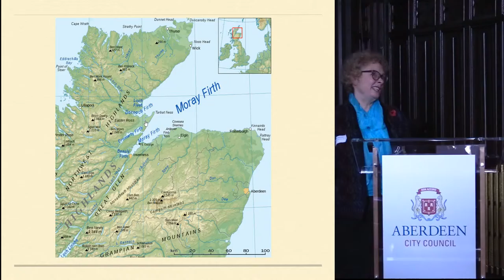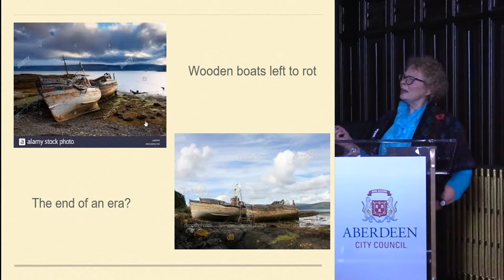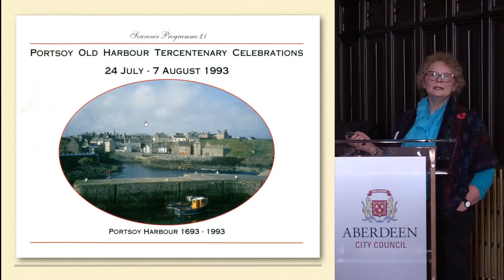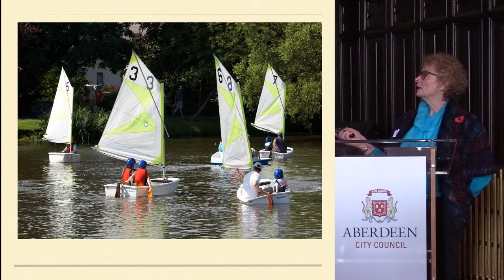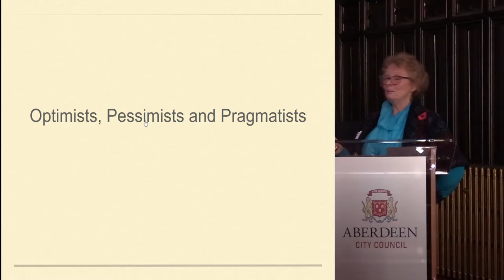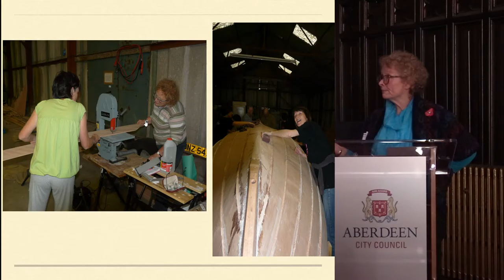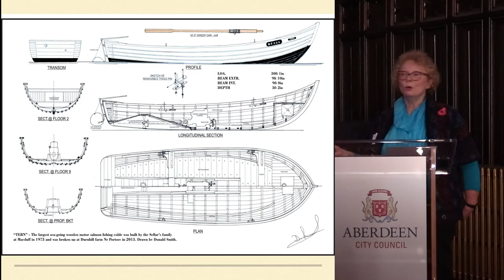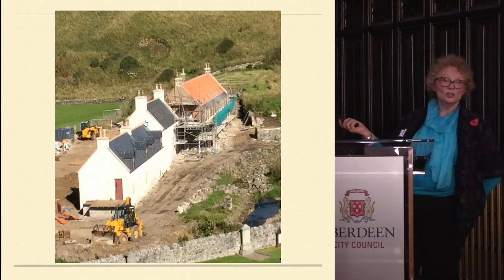The Salmon Bothy and traditional boat-building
Lorna Summers (Portsoy Salmon Bothy)

Scotland’s Community Heritage Conference at Aberdeen